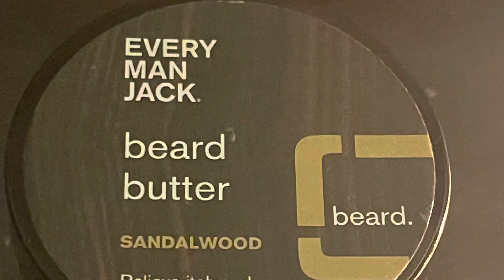Every Man Jack Beard Butter Review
Every man jack beard butter - Sandalwood Review

Naturally derived/cruelty free/Vegan

Ingredients: Aqua/Water, Cetyl Alcohol, Stearyl Alcohol, Butyrospermum Parkii (Shea) Butter, Caprylic/Capric Triglyceride, Glycerin, Cocoa Butter, Coconut Oil, Glyceryl Dilaurate, Ceteareth-20, Cetyl Esters, Hydrolyzed Wheat Protein, Opuntia Vulgaris (Prickly Pear Cactus) Extract, Panthenol, Tocopheryl Acetate, Cetrimonium Chloride